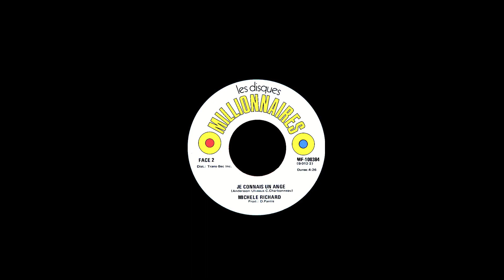Michèle Richard - Je connais un ange 1980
Michèle Richard
Je connais un ange
Andersson / Ulveaus / C. Charbonneau
album :  Michèle Richard
1980